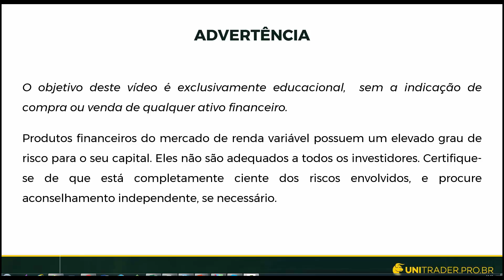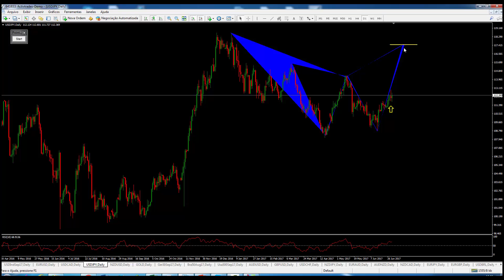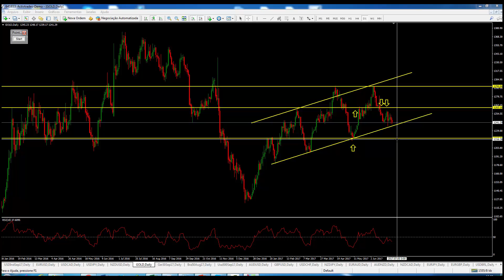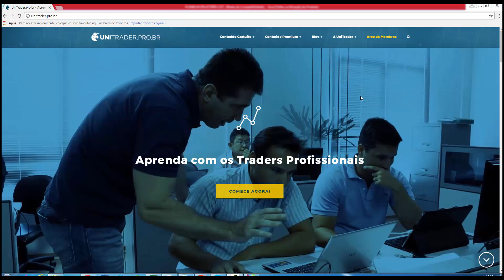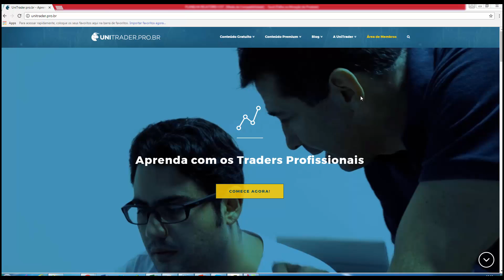Análise Técnica dos Principais Ativos para a semana 3/7/2017